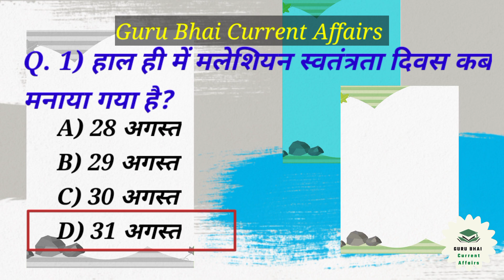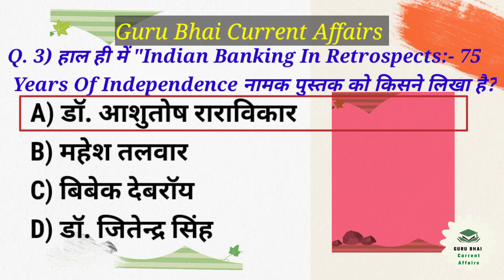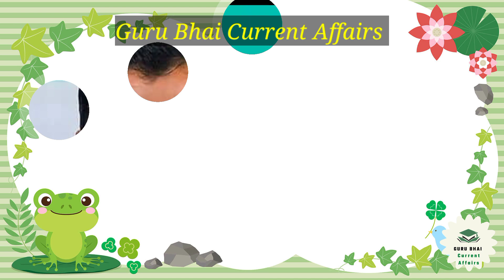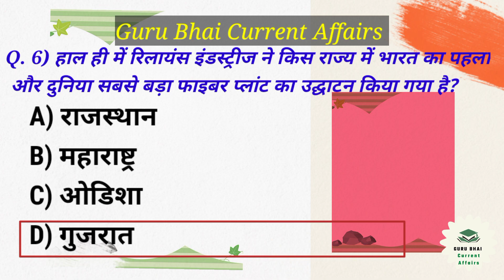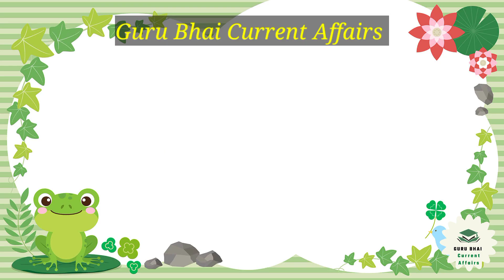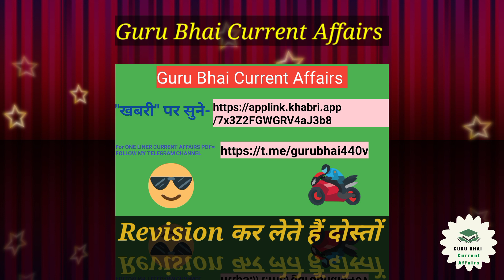Guru Dose 05 | 1-2 September 2022 Current Affairs | Daily Current Affairs| Current Affairs In Hindi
।SSC।BANK।RAILWAYS।
00:00 Introduction
00:16 Quote Of The Day
00:36 Highlights Of The Day
01:16 James Webb Telescope Captures Jupiter Beautiful Pictures
04:16 India's first 3D printed post office Bangalore
06:58 Anang Tal Declared As A national Monument
09:32 Haridwar- Best Aspirational District
12:15 IDFC First Bank Next MD "Shah"
13:45 IOCL Invested 2 Lakh Crore To Reduce Net Carbon Emission
16:16 Mack Rutherford Becomes Youngest Pilot To Fly All Over The World
18:02 28th "Abu Dhabi Masters Chess Tournament
20:26 UEFA Footballer Of The Year 2022.
23:02 Bihar's New Vidhana Sabha Speaker
24:42 Revision Of Todays Session
26:34 Yesterday's Question Of The Day
26:47 Today's Question Of The Day
27:15 Signing off